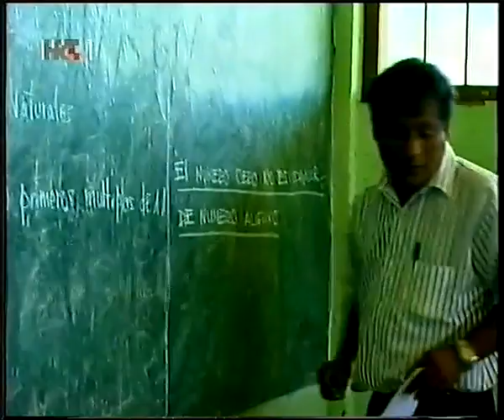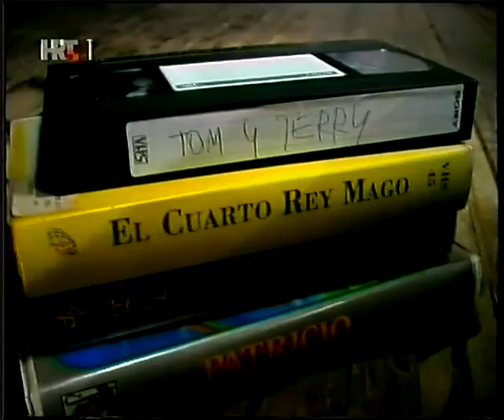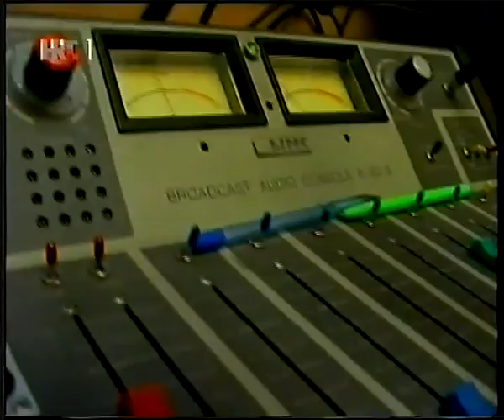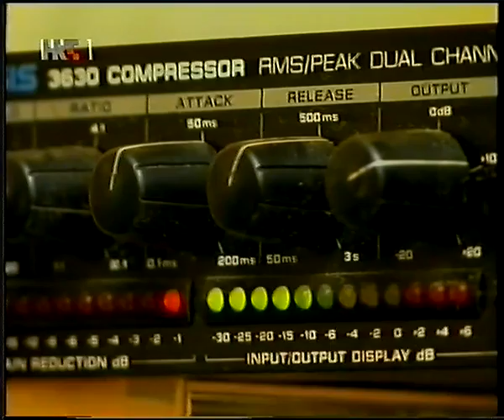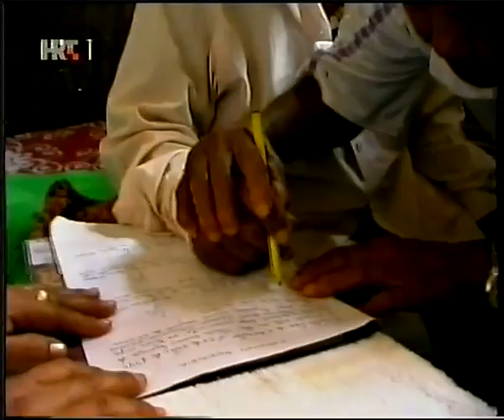HRVATSKI BISKUP IZ AMAZONE HRT 1